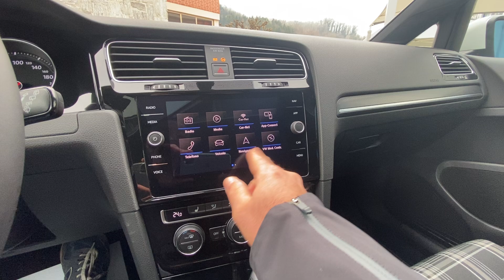Volkswagen Golf Gtd 184 Cv Dsg Sport & Style pari al nuovo!